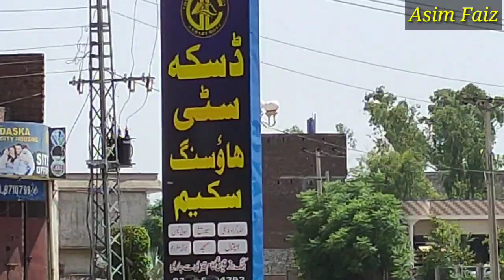Concrete mixer machine||cement mixer machine||lenter wali machine||by Asim Faiz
In this video you will learn about concrete mixer machine
Channel number 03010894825 Asim Faiz